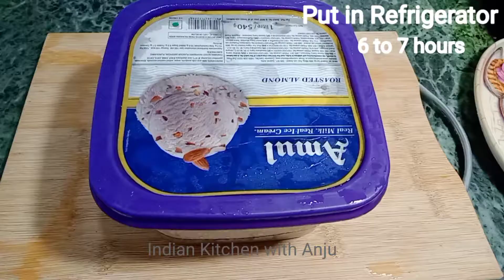3 Ingredient Recipe|Oreo Dessert| Easy to make Oreo Dessert at home